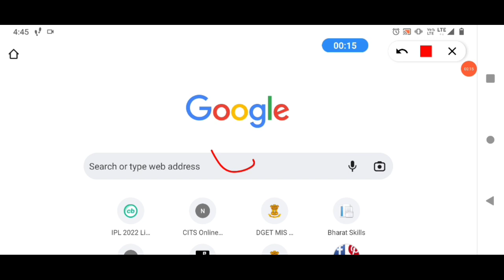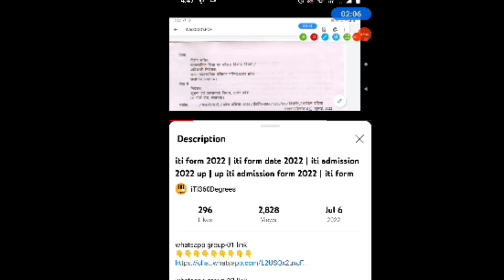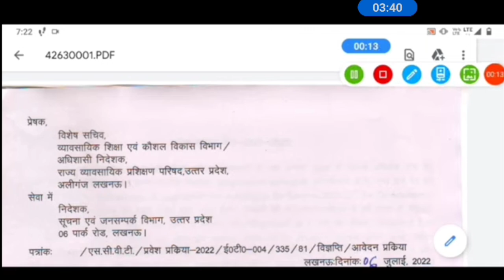up iti admission news | up iti admission update | iti admission news today | iti admission form 2022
इस विडियो में निम्न बातों पर चर्चा किया गया है
UP iti new form kab aayega
UP iti form 2022
up iti new form kab bhare jaenge
ITI merit list kaise banti hai
up iti admission 2022 kab hoga
up iti admission form
up iti admission 2022 date
up iti admission 2022 form fill up
global iti
iti form kaise bhare 2022
iti form 2022
iti form